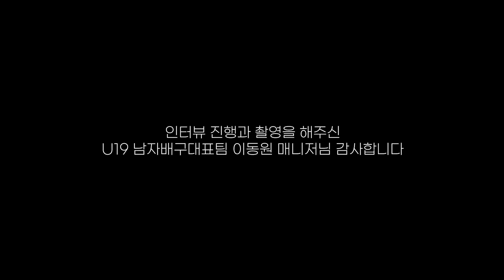[아르헨티나 현지 인터뷰] U19남자배구 대표팀 세계선수권 3위의 1등 공신이 빙고맨은 발끝도 못 미치는 배구팬이라고?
8월 2일부터 8월 11일까지 아르헨티나 열리고 있는
U-19 세계선수권에 출전중인 남자배구대표팀이 결승에 진출했습니다.
그런데 빙고맨은 발끝도 못 미치는 엄청난 배구팬이 승리의 1등 공신이라고?
-해당영상은 제가 대표팀 이동원 매니저께 요청드려서 인터뷰와 촬영을 직접 진행해주셨습니다.